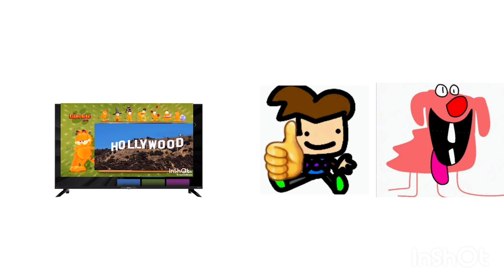cuidado, garfield vai mora ir no letreiro do hollywood!! (ft. meninogamer & carpaccio bonitao)